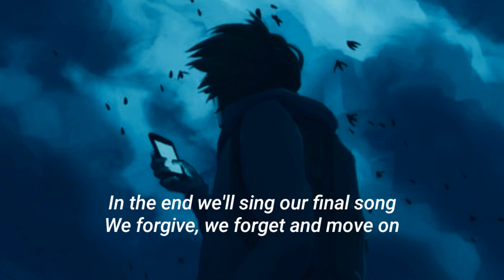Kodaline - In The End (Lyrics)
Kodaline - In The End [Lyrics Video]

Lyrics -

I was blinded by the power
Climbing up the ladder
Even pushed away my father
I was caught up in the rat race
Living in a dark place
Man, I wish I never bothered

In the end when all is said and done
In the end we learn to overcome
In the end we'll sing our final song
We forgive, we forget and move on

I was standing there in silence
In a church somewhere in Ireland
It was there I was reminded
The mistakes that I collected
And the people I affected
They're the ones that I respected